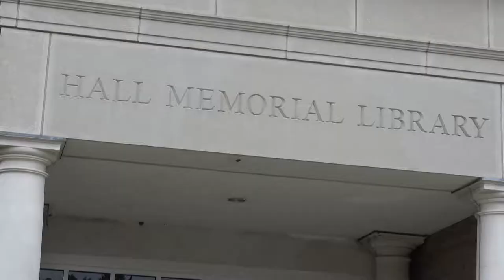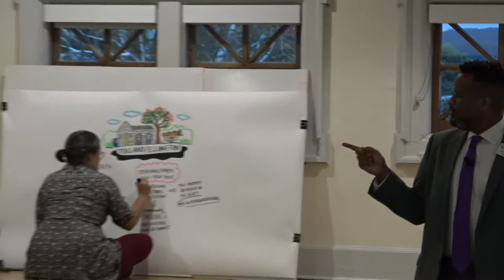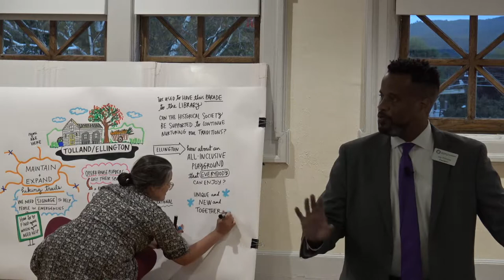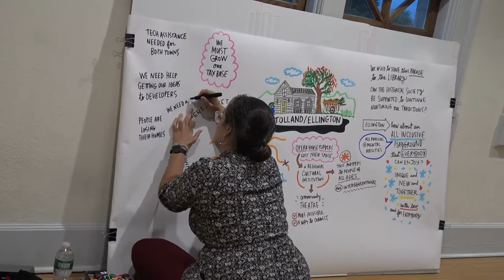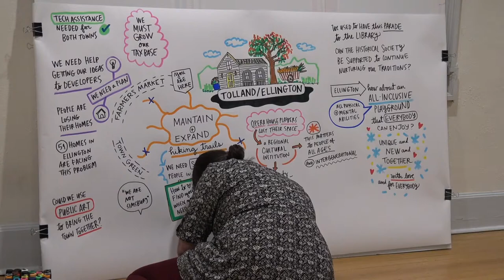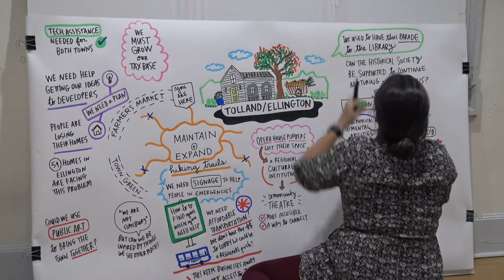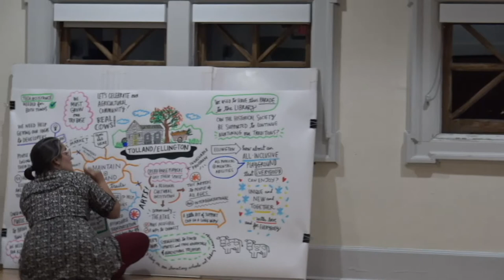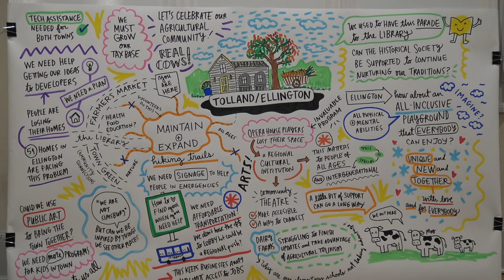Hartford Foundation Listening Tour 2018: Ellington & Tolland, CT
On Monday, October 1, 2018, the Hartford Foundation for Public Giving held a forum at Hall Memorial Library in Ellington as part of our 2018 Listening Tour. Residents from both Ellington and Tolland shared what they love about their towns, and how our Foundation can work together with residents to make the quality of life in these communities even better. Here is video of the full event.